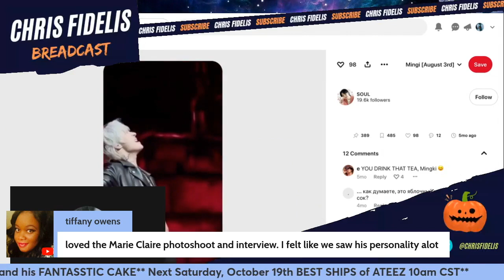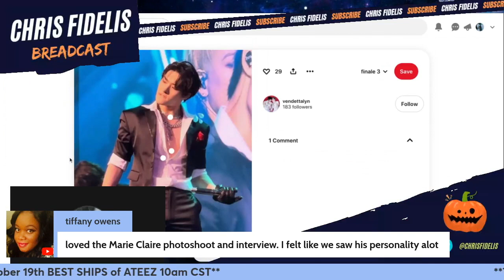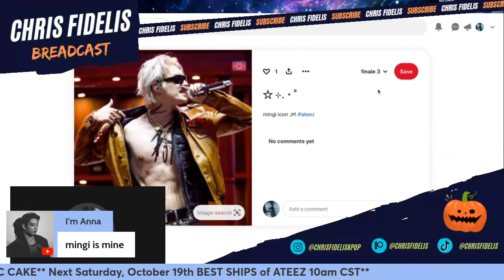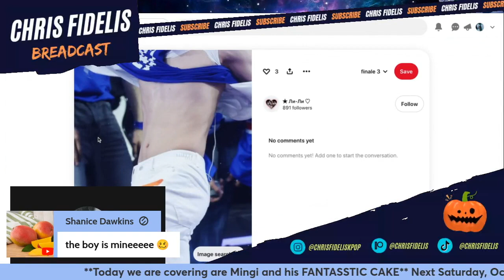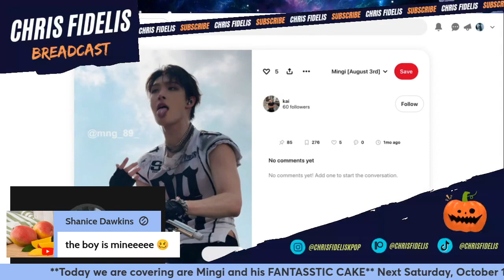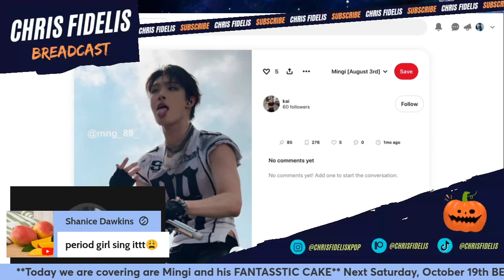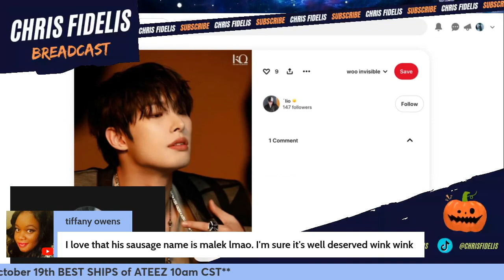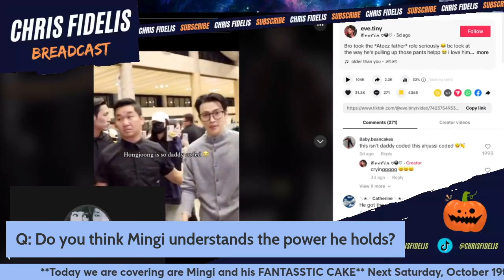is MINGI truly UNAWARE of his POWER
Let's RECAP some moments Song Mingi.

In this video, Chris Fidelis  is doing a live and checking out some key moments of Song Mingi in ATEEZ. Let's talk about it.

🚩UPLOAD DAYS: DAILY SHORTS (currently)

👉ABOUT ME
Annyeong!

I am Chris Fidelis and I have been into KPOP since Spring 2020. What an adventure it has been to discover so many groups. I started as ARMY and now I am a BABY ATINY. 🔥

ULT Group: ATEEZ
Fandom: ATINY
Bias: Seonghwa
Bias Wreckers: San and Mingi